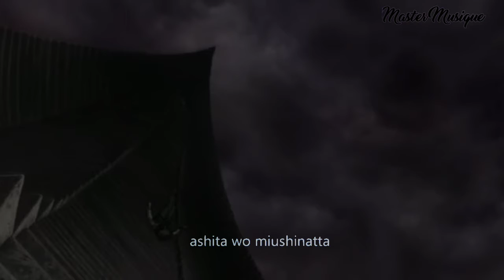kenshiro op - you wa chock ( lyrics )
please like & suebscribe